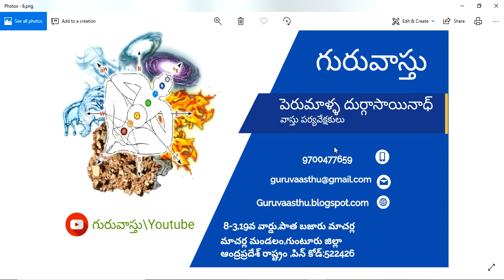Guruvastu || ఇంటి తూర్పు ఈశాన్యంలో ఉపగృహాలు - గదులు ఉండవచ్చా ?